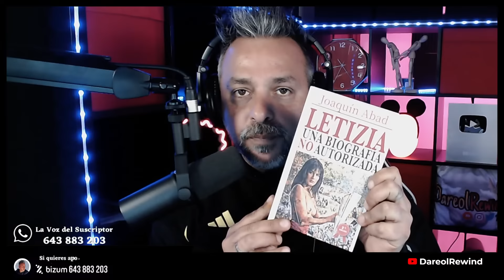Entrevista Exclusiva con Joaquín Abad CONTANDO TODA LA VERDAD de Letizia y Felipe VI.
No te pierdas los nuevos libros de Joaquín Abad, ya los puedes comprar desde aqui:
- Letizia, una biografía no autorizada - Autor: Joaquín Abad - Libro
- Juan Carlos y Letizia: Dos biografías paralelas - Autor: Joaquín Abad - Libro

Joaquín Abad nos visita para hablar de su libro, Letizia, una biografía no autorizada e informarnos sobre las ultimas novedades de Letizia y Felipe VI.

SIGUE LEYENDO

SIGUE LEYENDO